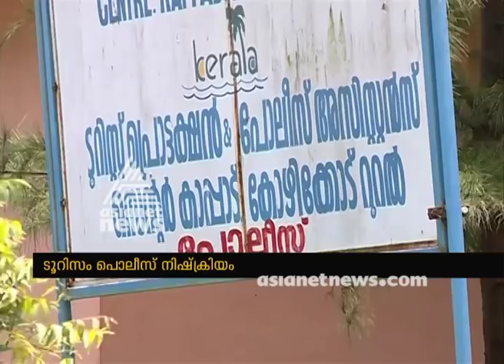Tourism police officials are not working efficiently | Asianet News Investigation